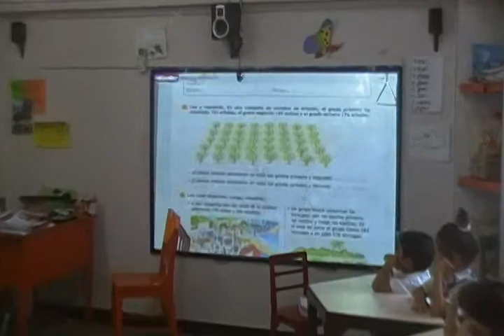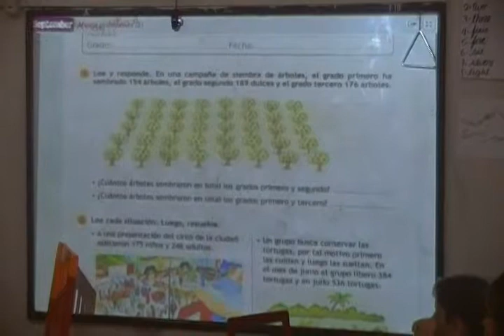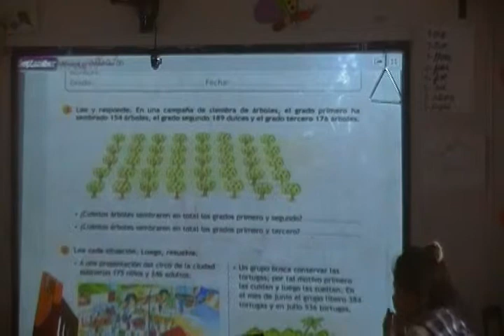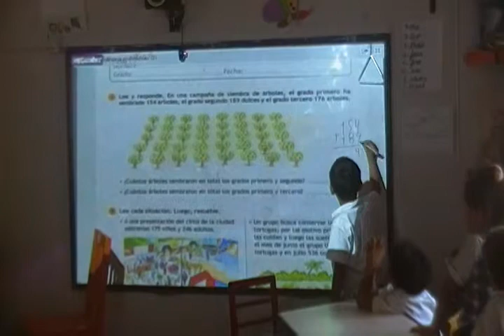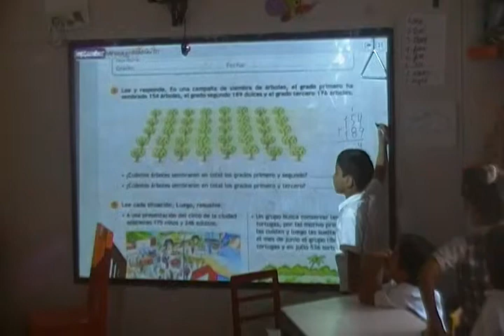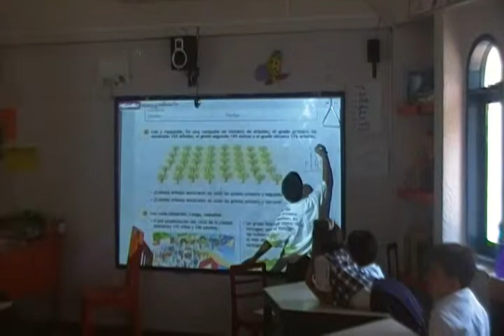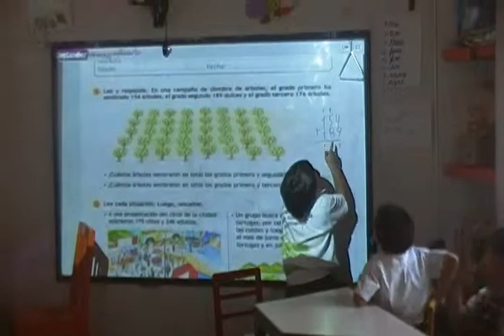VisitaColegio Americano 7